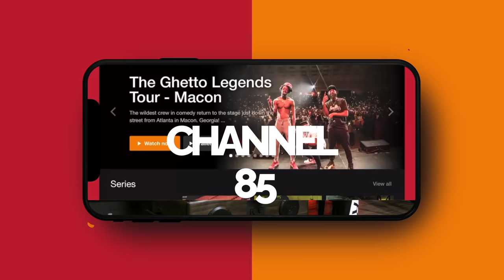RETURN OF THE GHETTO LEGENDS COMEDY TOUR!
WE dropping all the shows in our new streaming service!